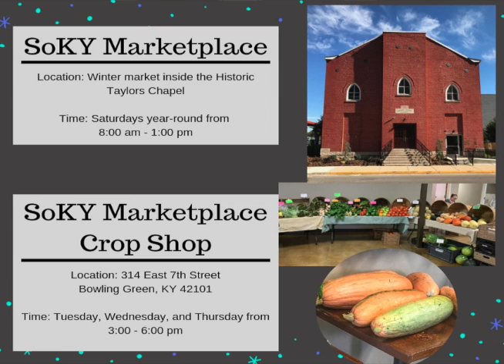Winter Farmers Markets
Winter farmers markets are a good place to shop local and obtain fresh locally grown farm-raised products fro the family! Kristin Hildabrand, Horticulture Extension Agent for Warren County, discusses which farmers markets are open in Bowling Green for the winter season. Grab a shopping bag and head on over to Community Farmers market located at 2319 Nashville Road and SoKY Marketplace located at 636 Center Street in Bowling Green, KY. Purchasing from winter farmers markets support our local food economy and the growers that produce our food!